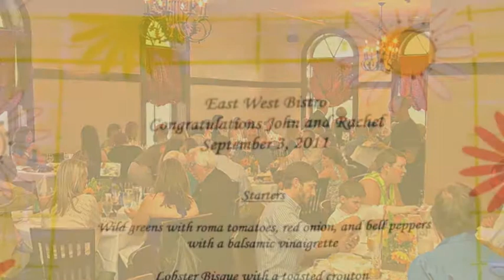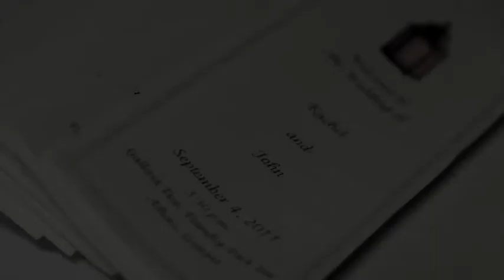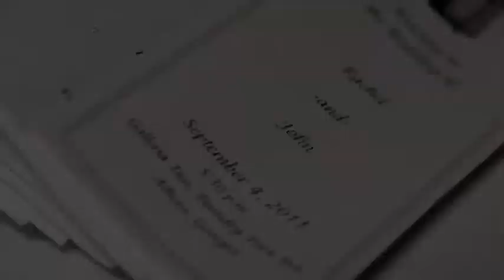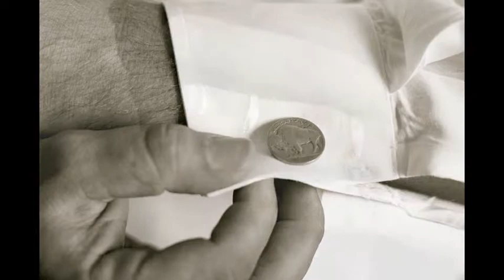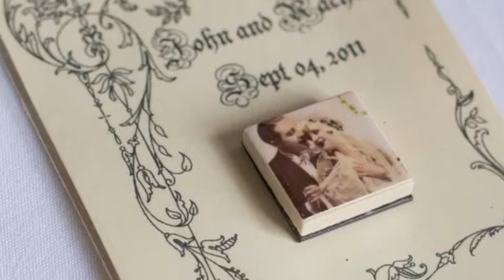John and Rachel's Wedding Photos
This is a wedding slideshow that I made a couple of years ago. I wanted to make use of most of the photos(memories) I wasn't afraid to make it longer to tell a story and paint a picture.

The songs used are:
Edward Sharpe & The Magnetic Zeros - Home
Drive By Truckers - Everybody Needs Love
Penny & The Quarters - You and Me
Acoustic Beatles cover - Here Comes The Sun
Santo & Johnny - Sleepwalk
Jackie Wilson - Higher and Higher